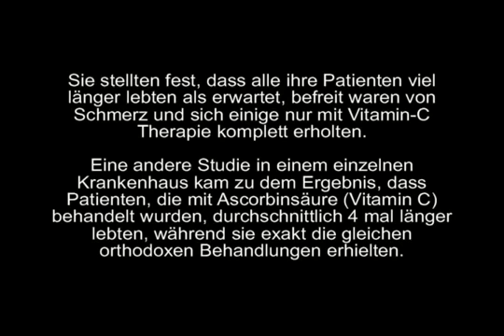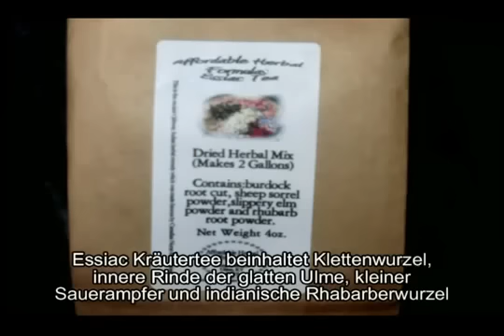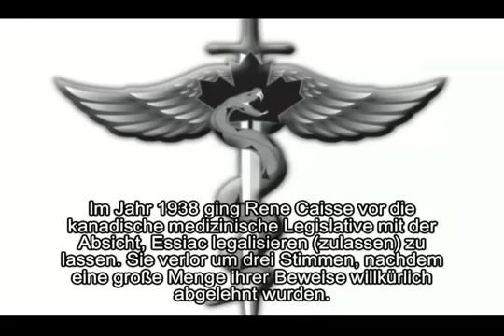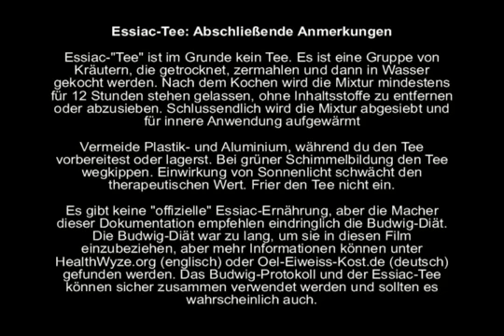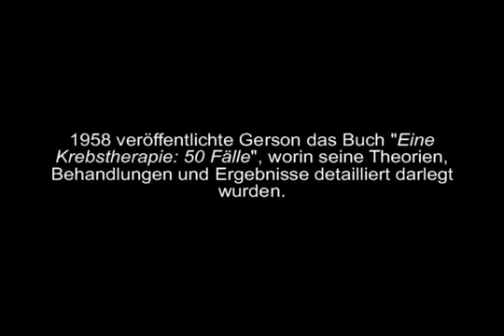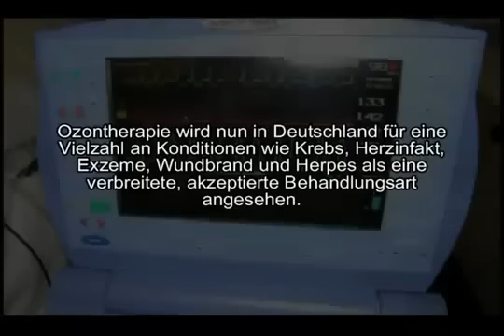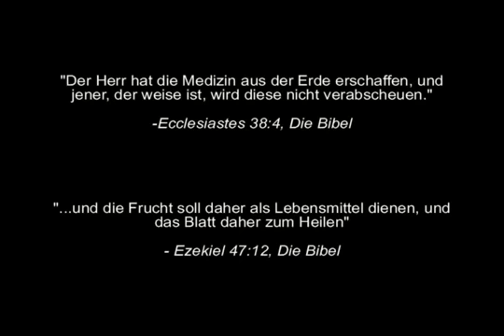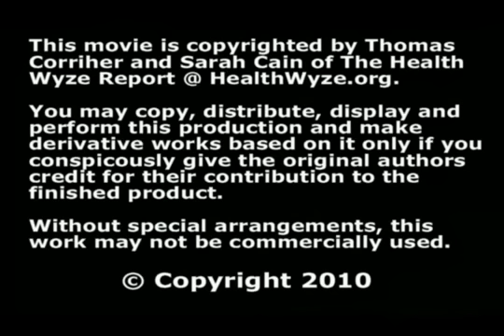Die Krebsindustrie und der Weg zu gesundheitlicher Freiheit (Doku) Pt. 6-6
Der Krebsreport, übersetzt für HealthWyze.org (vielen Dank für deine Arbeit.)

Dieser Dokumentarfilm erklärt den Rockefeller-Einfluss auf das Gesundheitswesen und insbesondere wie sichere Alternativen zu Gunsten von Chemotherapie, Bestrahlung und Chirugie zum Schweigen gebracht wurden.
 Systematisch hat das medzinische Establishment ganzheitliche Behandlungsmethoden und ihre Unterstützer verfolgt, verklagt, eingesperrt, gedemütigt und unterdrückt.
Dieser Film würdigt das Erbe großer Menschen, die Hunderttausende Menschenleben retteten, trotz der gewaltigen Macht, die ihnen entgegenstand.

Zurückgehend zum Anfang des zwanzigsten Jahrhunderts, erklärt dieser Film wie alles angefangen hat und warum das Gesundheitswesen sich in diesem Dilemma befindet.

Danach stellt diese Dokumentation Heilmittel bei Krebsleiden vor. (ab Teil 3)

Themen:
- Die Entstehung der Krebsepidemie durch Toxizität, Mangelernährung, Bestrahlung.
- Die erschreckenden Statistiken zu Chemotherapie, Bestrahlung und Krebsoperationen .

- Einfluss der Rockefeller-Stiftung auf das medizinische System
- Korruption und Unterdrückung alternativer Heilmethoden
- Wege zur Gesundheit mittels Ernährung, Entgiftung und Nährstoffen
- alternative Krebsheilung: Budwig, Pauling, Warburg, Gerson und weitere

Ich hoffe das sehen viele, die auch immer noch denken, dass Chemotherapie bei Krebs hilft. Das geht zurück auf den ersten Weltkriegseinsatz von Giftgas und man sollte sich auch den Vortrag ansehen 'Von der IG Farben zur EU'.
Alles Plan der Bevölkerungsreduzierung. Man höre sich mal Bill Gates zu Impfungen genau an...

In Teil 2:Zu dem letzten Satz eben mal so nebenbei: das ist der Grund, warum Monsanto inzwischen Patente nimmt auf alles, was sie genetisch verändern. Damit werden die natürlichen Substanzen verdrängt und nur noch die GMO's zugelassen.

Danke an 1Moshpit für den upload